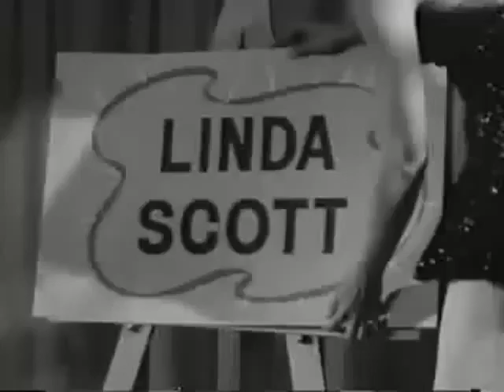Chubby Checker & Dee Dee Sharp - Slow Twisting (1962)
"Slow Twistin'" is a song written by Jon Sheldon, and recorded by American rock and roll musicians Chubby Checker and Dee Dee Sharp (the latter being uncredited on the single and early albums). Released as a single in 1962, it peaked at number 3 on both the Billboard Hot 100 and the R&B singles chart. (Text: Wikipedia)